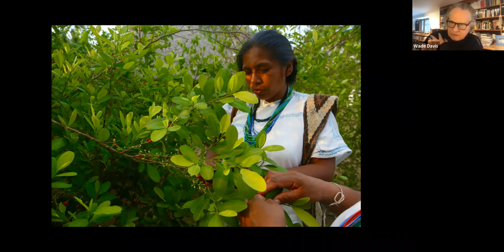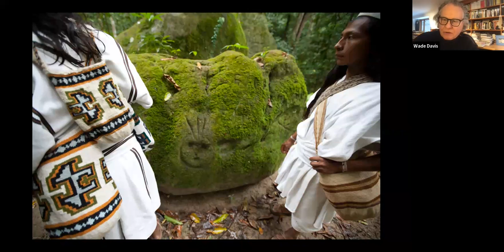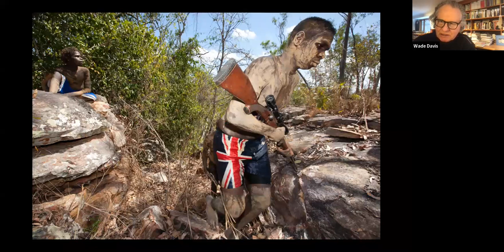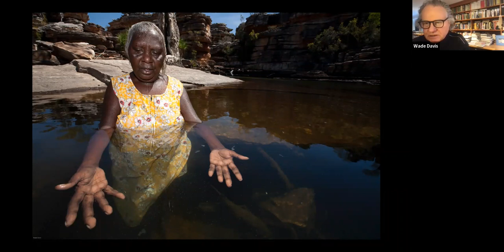Author Wade Davis joins Dive In with Liz and Sylvia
Ethnographer and anthropologist Wade Davis will be joining Liz and Sylvia for a deep discussion on biodiversity and indigenous cultures. Wade is an Ocean Elder and an Explorer-in-Residence at the National Geographic Society. He is currently Professor of Anthropology and the BC Leadership Chair in Cultures and Ecosystems at Risk at the University of British Columbia. Named by the NGS as one of the Explorers for the Millennium, he has been described as “a rare combination of scientist, scholar, poet and passionate defender of all of life’s diversity.” In recent years his work has taken him to East Africa, Borneo, Nepal, Peru, Polynesia, Tibet, Mali, Benin, Togo, New Guinea, Australia, Colombia, Vanuatu, Mongolia and the high Arctic of Nunuvut and Greenland. Wade is also a writer, photographer, and filmmaker, and holds degrees in anthropology, biology, and ethnobotany from Harvard University. His awards are too numerous to list in this note, but you can see more about Wade here.